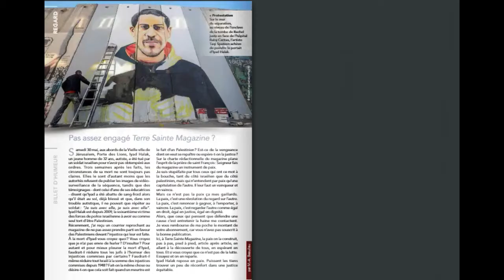Terre Sainte Magazine - 668 - Juillet Aout 2020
Le prochain numéro de Terre Sainte Magazine se déroule en 30 seconde sous vos yeux, pour le recevoir il faut l'acheter